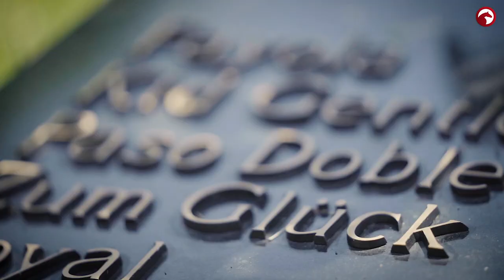Zu Gast bei Semmie Rothenberger 🤩 | Die neue Anlage | Ihre Arbeit mit ihren Stuten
Zu Gast bei Semmie Rothenberger 🤩 Wie sieht die neue Anlage aus? Wir haben sie einen Tag lang im Stall bei ihrer Arbeit mit den Stuten begleitet 😍 Seht selbst 💪🏼

0:00 Pferde-SPA bei Familie Rothenberger
3:33 Was wurde nach dem Brand verändert?
7:01 Schwimmen mit Pony Stella
7:58 Die Bindung zu ihrem HerzenspferdDaisy
10:12 Trainingsimpressionen mit Daisy
11:15 Emotionales Gespräch mit den Eltern
17:00 Ausgleichssport mit Freund Hendrik